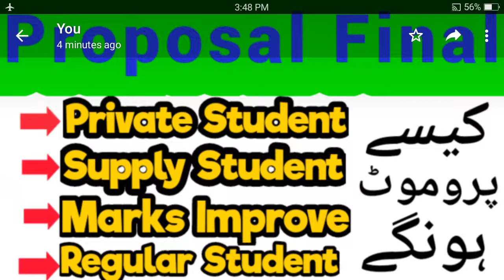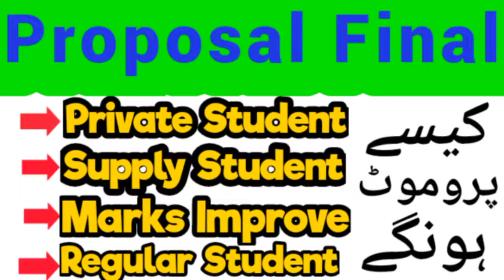Examscancel How to promote 9th and 11th next classes ll exams cancel 2020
Board Info,
omote9thand12th
All exams cancelled but proposal will not applicable to private students